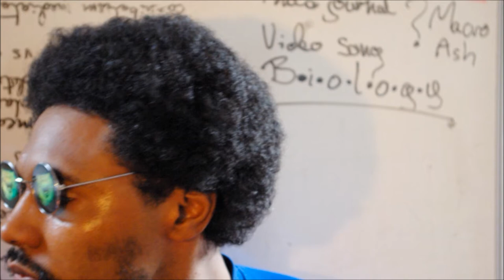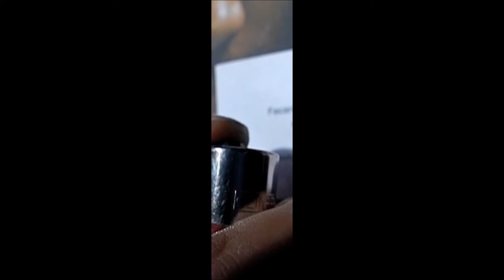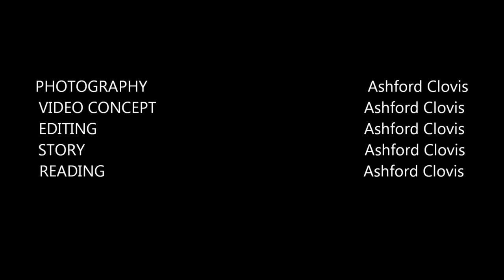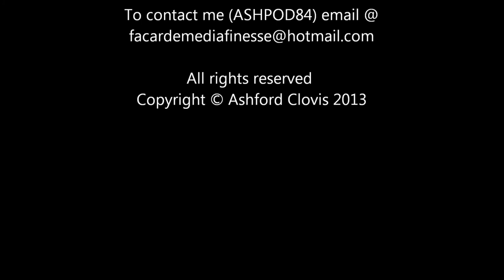FireTuba story Chapter 2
FireTuba performs in Stratford 2012 Narration by Ashpod84 Slideshow

I took some photos as he did and developed this story.
NB. I have no audio recording of him playing in this video

here are FireTuba's details
FireTuba

please let him know you saw him on this channel by quoting
ashpod84 when speaking to him thanks

posted here with permission from FireTuba